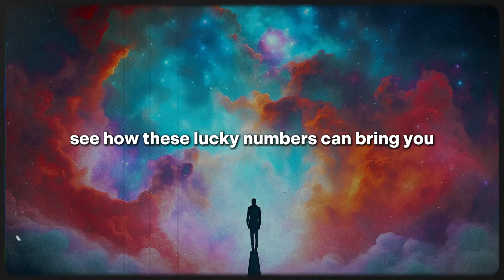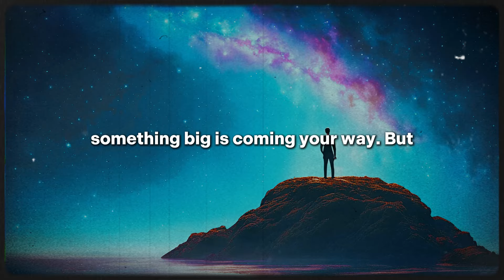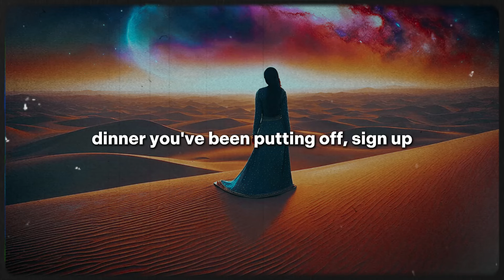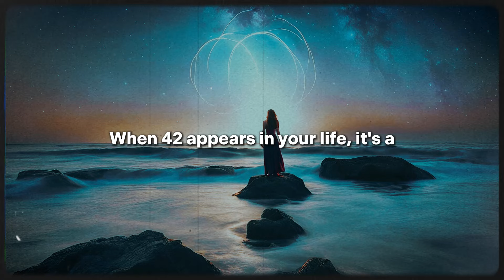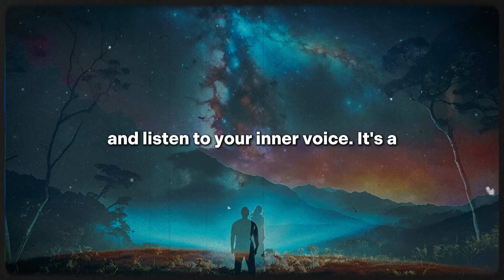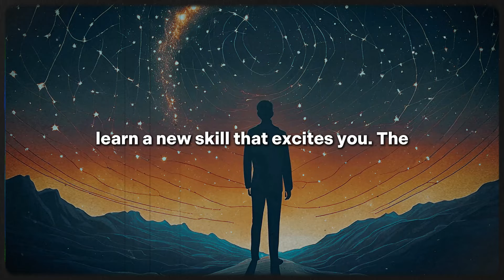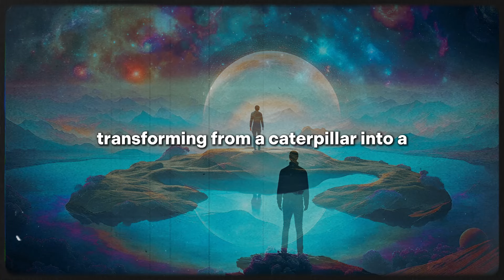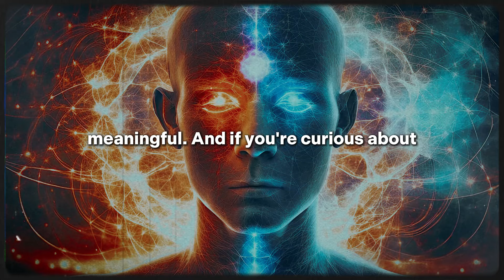Don’t Miss Lucky Numbers: 10 NUMBERS MOST LIKELY TO APPEAR in august 2024 | Lions Gate Portal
Are you ready to unlock the secrets the universe is trying to share with you? Have you ever noticed certain numbers appearing frequently and wondered if they hold a special meaning? You're not alone. Many believe that specific numbers can guide us toward our goals and bring us luck.

As we step into August 2024, let’s dive into the top 10 lucky numbers most likely to appear this month. Each of these numbers carries a unique significance that can influence your journey. From the stable and disciplined number 4 to the transformative and growth-oriented number 19, discover how these numbers can bring stability, prosperity, and success into your life.

Throughout the video, I'll share insights on how each number can positively impact your life and offer practical tips on how to harness their energies.

🔐if you want to attract Huge money effortless starting today. To know the shocking wealth secrets revealed by Rogue NASA scientist.

Credits:
🎙️ Scripting, Voice Over, and Editing Crafted by the God Voice Message Team

Tags